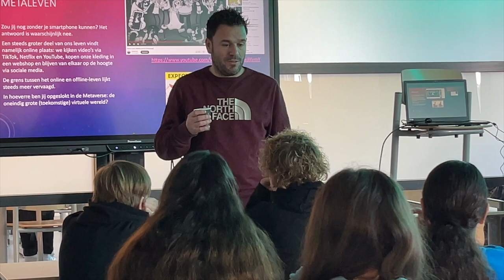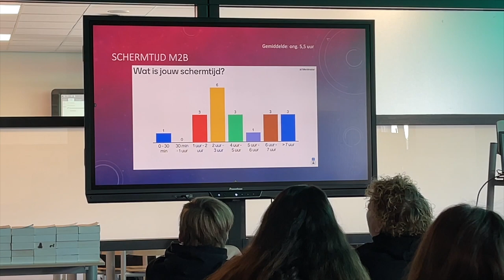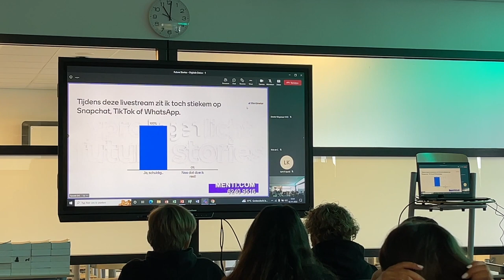VPRO Tegenlicht Future Stories in Nehalennia ssg Middelburg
Afgelopen woensdag was er weer een nieuwe livestream van de Future Stories Meet Up, van VPRO Tegenlicht vanuit de ZB in Middelburg. Dit keer was het thema 'Digitale Detox'. De meet up ging onder meer in op de vraag Hoe we de macht van Big Tech gaan inperken? Met alleen strengere regels gaan we het niet redden. Onze eigen digitale mentaliteit moet broodnodig veranderen.

We kijken altijd graag even mee bij de meet ups, zeker als de thema's betrekking hebben op digitale ontwikkelingen en op wat dat allemaal doet met mensen. Doorgaans kijken we dan mee op het plein van ZB, waar de livestreams worden opgenomen, maar afgelopen woensdag keken we nu eens mee vanaf de andere kant, namelijk vanuit twee MAVO-klassen van Nehalennia ssg, aan de Kruisweg.

Het was een interessante gewaarwording. Natuurlijk konden we ook glimlachen om de dynamiek die je nu eenmaal hebt in klassen van middelbare scholen. Je ziet stille leerlingen maar ook hele drukke. Altijd mooi om te zien hoe docenten daar mee omgaan, terwijl ze les staan te geven. Maar we zagen ook dat veel leerlingen oprecht geïnteresseerd waren in het onderwerp, en samen nadachten over hun eigen schermtijd, online privacy, en meer van zulke dingen.

In dit filmpje een korte impressie van woensdag. We danken docent Robin Mol en zijn collega's voor de gastvrijheid. Het was leuk om weer terug op school te zijn :-)